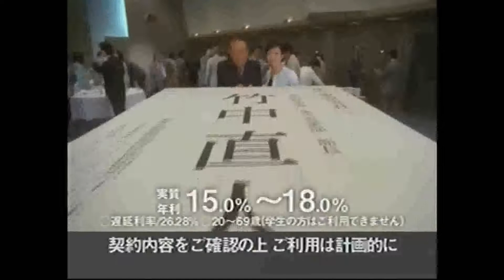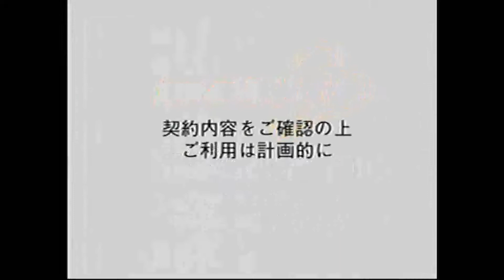懐かしいCM【分野別】金融機関10 中村獅童,竹中直人,桃井かおり,松たか子,桑田佳祐,松嶋菜々子,安田美沙子,稲森いずみ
中村獅童,竹中直人,桃井かおり,松たか子,桑田佳祐,松嶋菜々子,安田美沙子,稲森いずみ